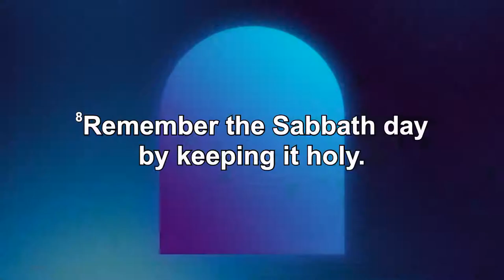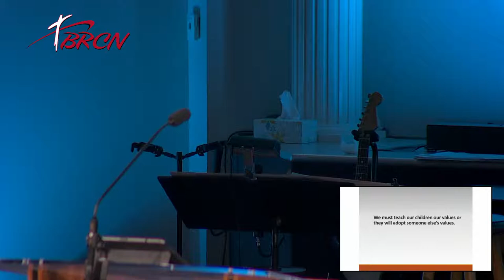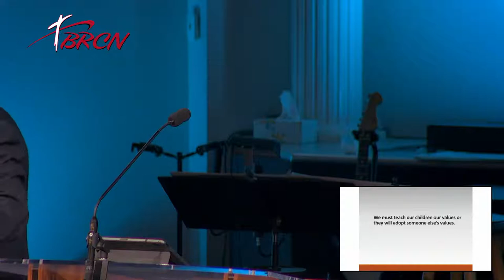06/19/2022 - Sunday Morning Service